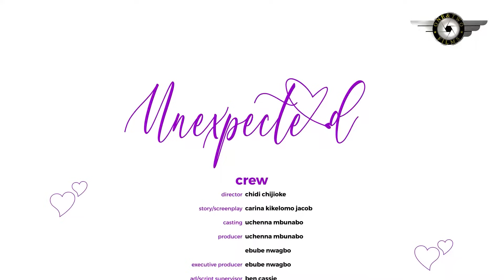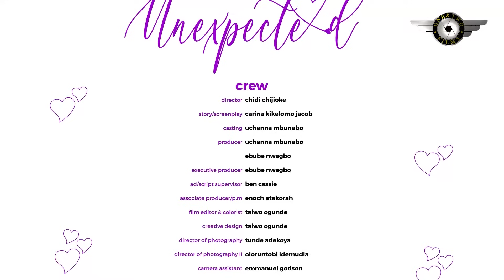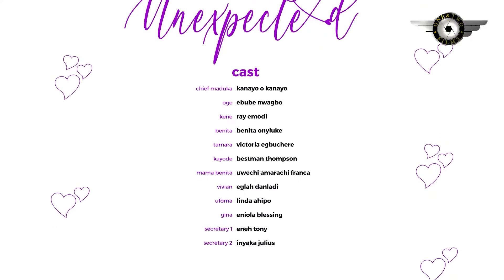The Playboy CEO Was Never Interested In Love Until He Met The Beautiful Girl Searching For A Job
UNEXPECTED